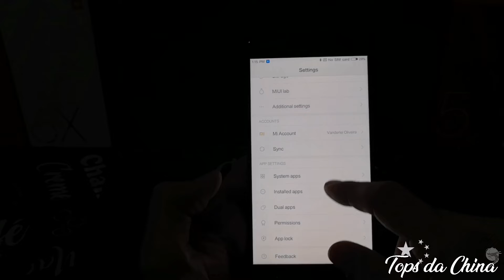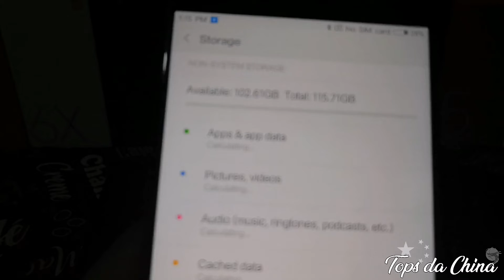Boa sorte a todos😊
((Cupons e promoções de aparelhos que recomendo))

►Huawei honor 10 cupom IT$MPHonor10
►Xiaomi redmi note 5 Cupom: IT$MPN564
►Asus zenfone 5z cupom: GB$MP5Z

►Rifas organizadas para trazer conteúdo para o canal ((exclusivo família tops da China))